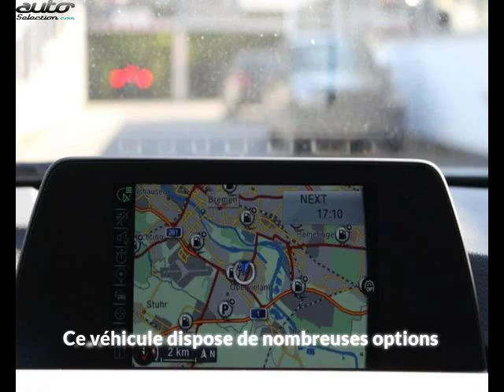Bmw 320 occasion visible à Beaupuy présentée par Carprivileges